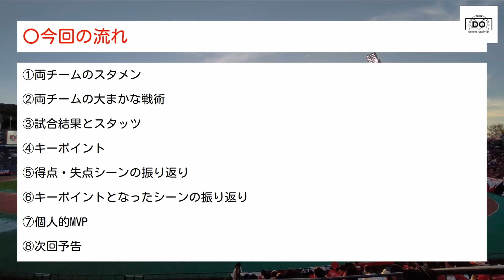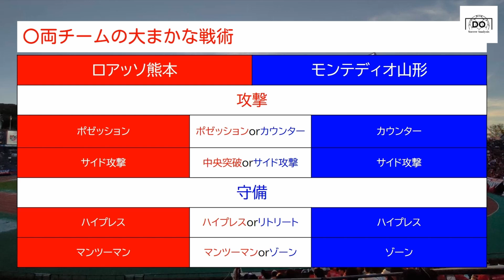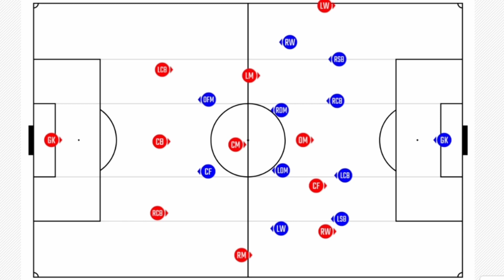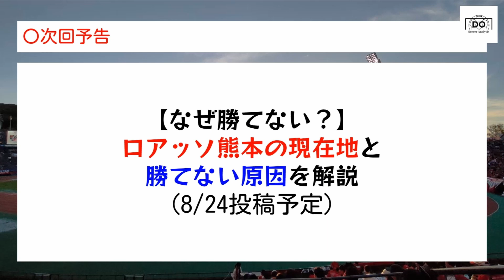【解説】10試合勝ちなしという抜け出せない長いトンネル… モンテディオ山形戦を徹底解説【ロアッソ熊本】【サッカー分析】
はいどうも皆さんこんにちは！サッカー分析系YouTuberのDOです！
今回は「2023明治安田生命J2リーグ 第31節 モンテディオ山形vsロアッソ熊本」の試合を解説していきます。
10試合勝ちなし… 非常に苦しい戦いが続いていますが、まだリーグ戦は終わっていません。最後の最後まであきらめずに戦っていきましょう！